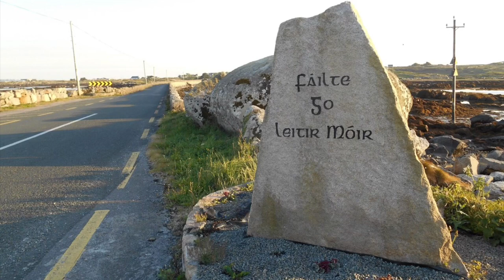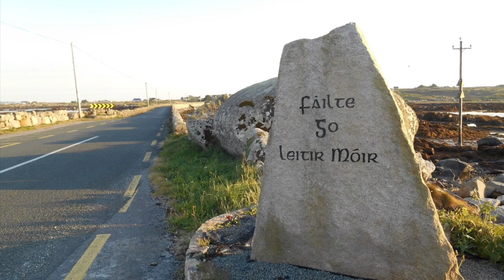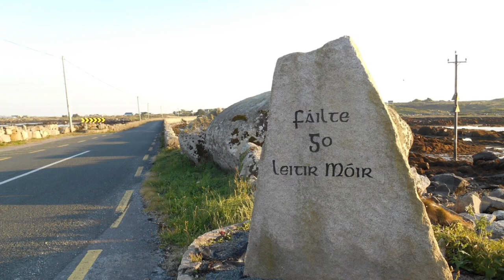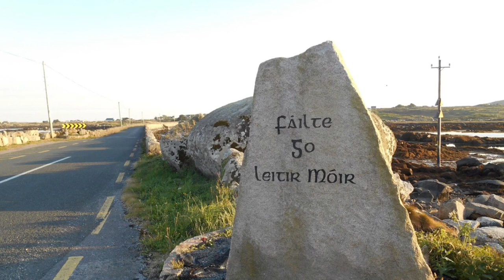John Beag Ó Flatharta - Baile Aerach Leitir Móir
Sé Leitir Móir atá aerach sé mo léan é a bheith i bhfad siar,
Tá go leor den aos óg seo atá go brónach ina dhiaidh,
Ach marach gur uisce í an teorainn 's nach bóthar é ná sliabh,
Shiúlfainn gan aon stró é 's ní fada go mbeinn thiar.

Ó tharla go raibh sé i ndán dhom a dhul thar sáile anonn,
Go bhfuil mo chroí á réabadh 's chomh dubh le cloch den ghual,
Tá súil le Rí na nGrásta agam nach bhfaighidh mé bás go deo,
Nó go bhfeicfidh mé mo chairde a d'fhág mé i Leitir Móir.

Ó mo mhíle slán leis an mbaile breá a chaith mé seal den tsaol,
Mo bheannacht leis na locha 's leis na haibhneacha dul thríd,
An ghrian ag lonradh ar thaobh an chnoic 's ceiliúradh na gcearca fraoigh,
's an bheach ag ceol ag tabhairt a mil le n-ól 's dul ó chraobh go craobh.

Tá an cuan ag brú na hanála isteach ar bhruach na trá,
's an té ag tóraíocht follántais sé an cladhaire nach dtéann ann,
Tá leigheas ar chuile thinneas ann fiú liathachan do cheann,
's cibé áit cá rachaidh tú cá bhfaighidh tú áit ní b'fhearr.

Tá an talamh bán san earrach ann á iompú suas go dian,
Tá an fheamainn sna cladaí ann atá follán ag an síol,
Tá céachtaí i ndiaidh na gcapall ann agus fir mhaith ansiúd a gcinn,
Go dtreabhfaidh siad na machairí, tá an coimín sa Doirín.

Nuair a thiocfaidh an lá garbh 's éireoidh an fharraige ard,
Is é Leitir Móir is foscúla ar an gcósta seo le fáil,
Bíonn báid anoir ón gCeannainn ann 's iad ag seoladh anoir ón gCeann,
Go dtiocfaidh siad ar ancaire i gCrompán Aill Aráin.

Tá an trá gheal ghléigeal ina ghainneamh séidte ó dheas de Radharc an Chuain,
Tá uaisle na hÉireann ag sú na gréine 's iad ag béadáil oíche 's ló,
Tá fleadh agus féasta faoi oíche na spéire 's neart den chraic 's den cheol,
Nó go dté mé i gcré ó gairim sway do bhaile aerach Léitir Móir.